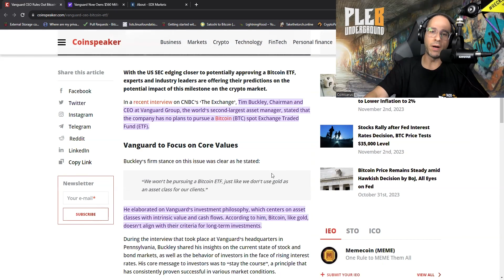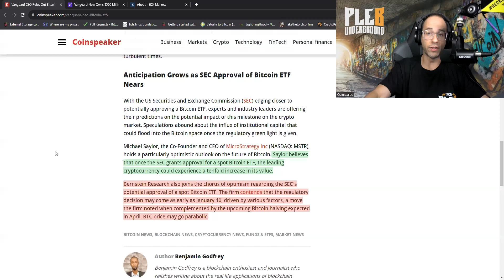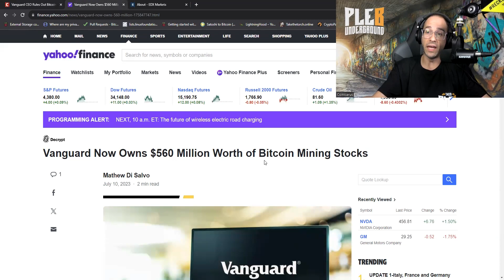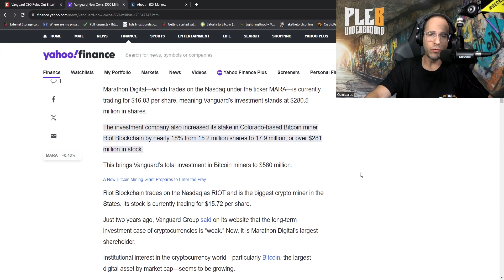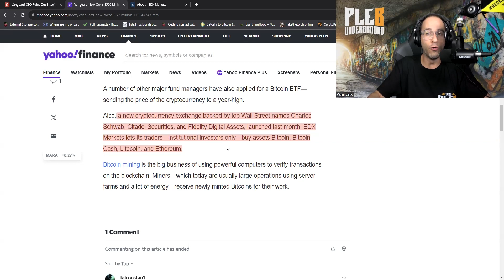VanGuard Won't Apply For A Bitcoin ETF, Here's Why!